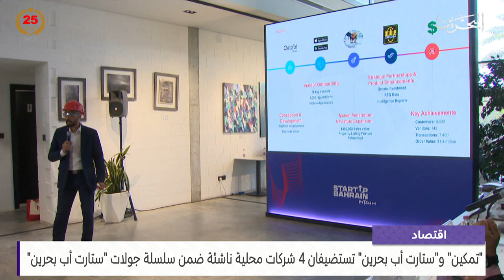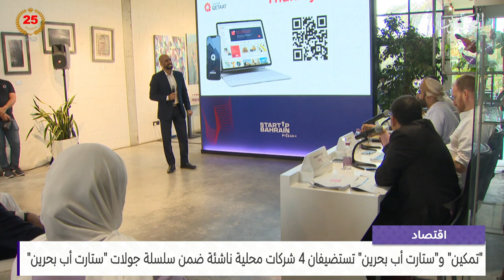البحرين مركز الأخبار : النشرة الاقتصادية 27-06-2024